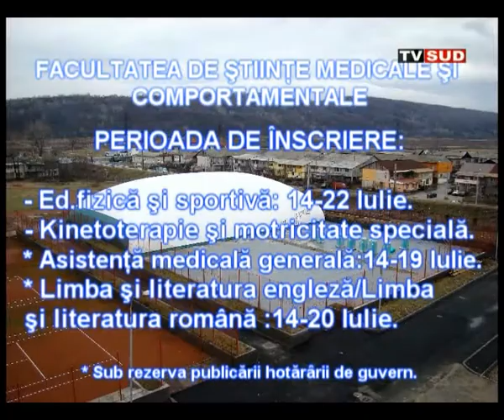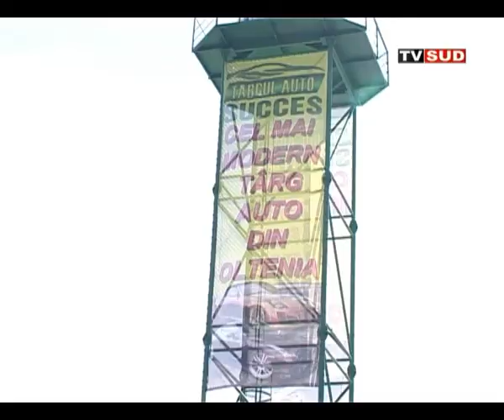Ora Adevarului 04 07 2012